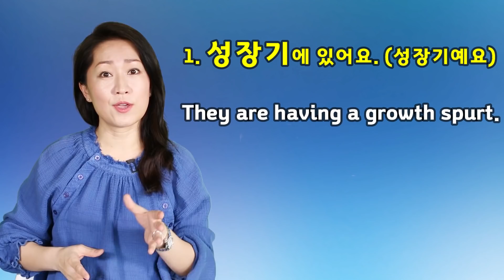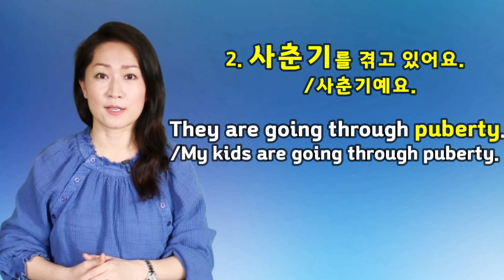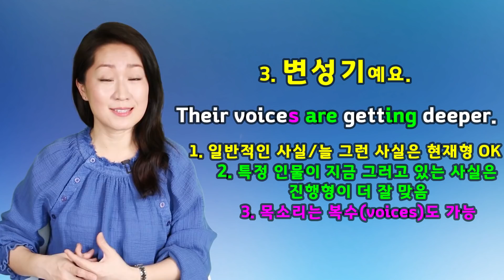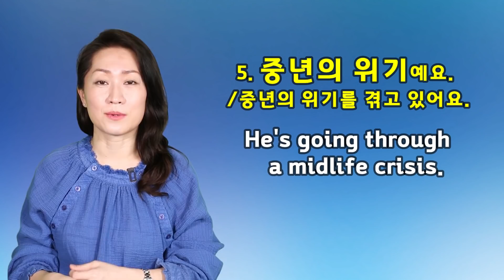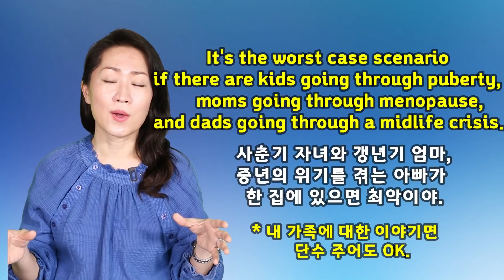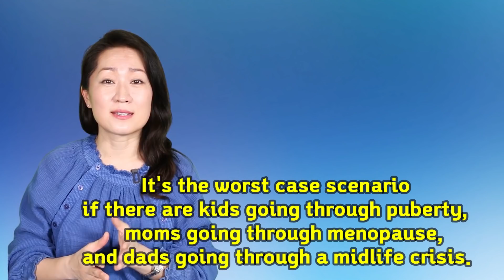쓸만한 영어 - 사춘기 vs 갱년기 영어표현은?-영어회화\영어공부\영어표현